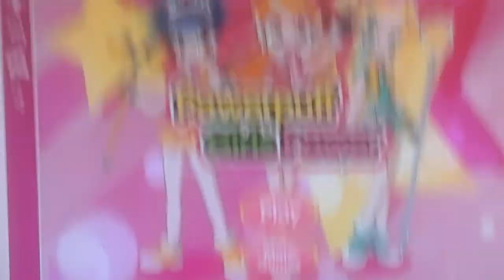Playing powerpuff girls power dress up